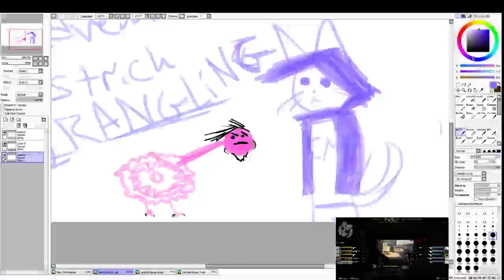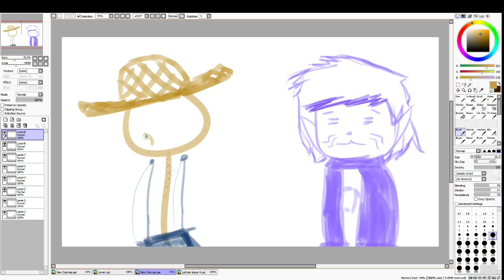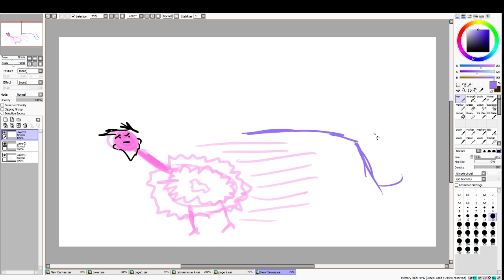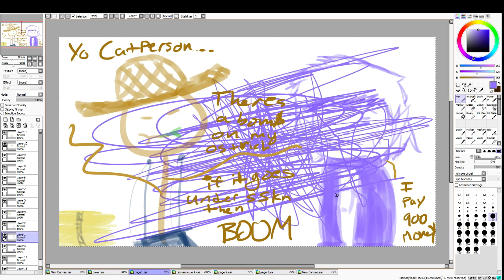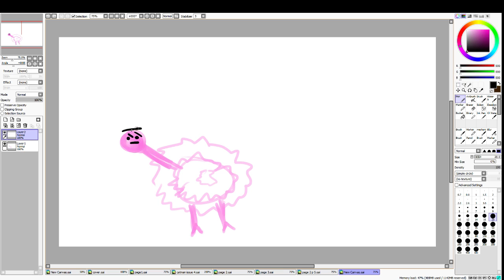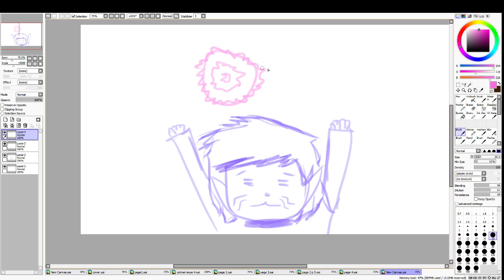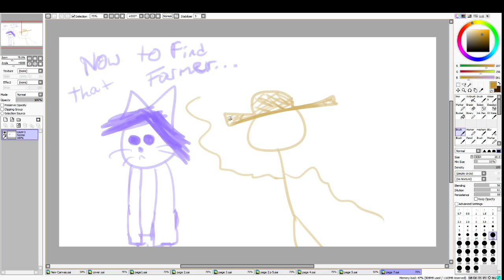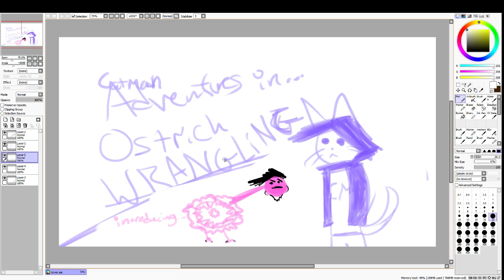Catman Drawing Issue 5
help